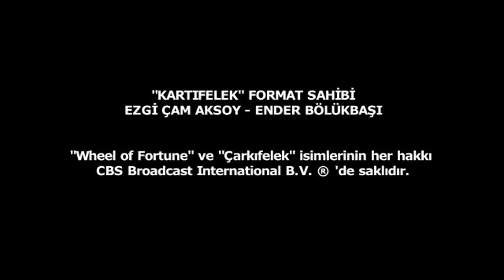CBS Studios International/RTV Film Produksiyon (2014)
Thanks to Mario90007 for this.

From the Turkish version of Wheel of Fortune. Translation? Çarkıfelek.